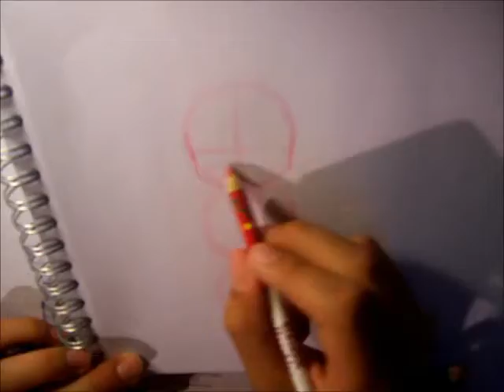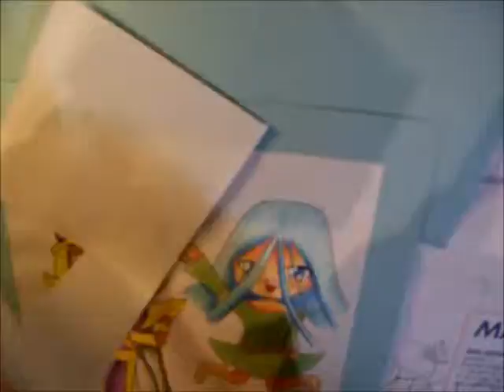Let's Draw Chibi Seto and Kisara From Yu-Gi-Oh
Requested by: CrazyComicLady
I really Hate this Drawing, i tried it twice and it still didn't work! Tell me what you think and leave your requests in the comments below!